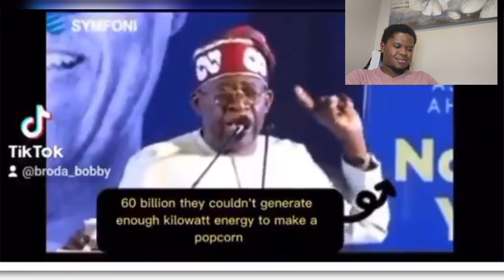Try not to laugh. Full compilation of Bola Ahmed Tinubu public gaffes.